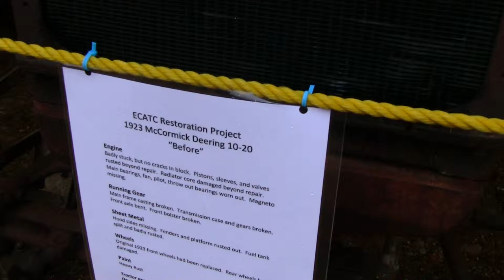1923 McCormick Deering 10-20 Unrestored at Deerfield Fair NH 2012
1923 McCormick Deering 10-20 Unrestored at Deerfield Fair NH 2012